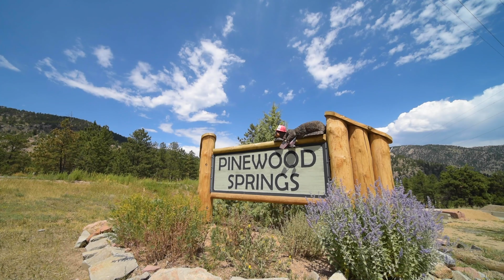257 Estes Park Estates, Lyons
This mountain modern luxury retreat feels like you are living in a resort. Amazing views plus world class hiking right outside your door. Open floor plan with quartz counters and stainless steel appliances. Main floor master suite with 5 piece master bath. On demand, high efficiency water heater style boiler provides in floor radiant hot water heat. Nest smart home system, vaulted ceilings. Modern luxury finishes. A brand new 1600 SF garage/carriage house with luxury finishes, kitchenette, fireplace, mitsubishi split a/c, plus huge deck are ideal for your visitors. Located 10 minutes to Estes Park and Lyons, and 30 minutes to Boulder.